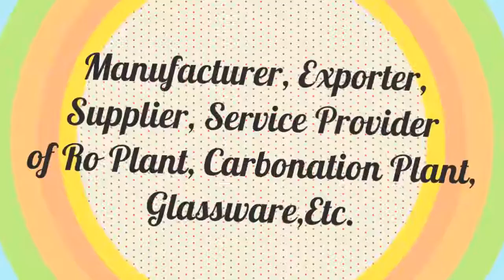Wastewater Treatment Plant Manufacturer In Gwalior | Shinetek Equipment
SHINETEK EQUIPMENT - Manufacturer,Supplier of Water treatment plant,waste water treatment plant,consultancy for bis, lab equipments, lab for packaged drinking water as per bis, bod incubators, laminar air flow, and many more.